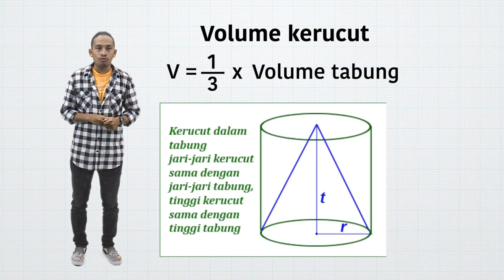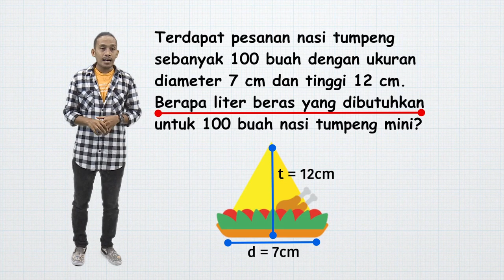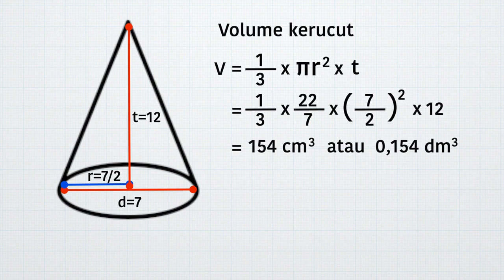Volume Kerucut | Bangun Ruang Sisi Lengkung | MANTUL | Matematika | SMP | Seg.3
Halo sahabat edukasi! Jumpa lagi dalam program Mantul – Matematika Manfaat Betul. Belajar matematika membuat hidup kita jadi manfaat betul bersama Abdur Arsyad.
Kali ini ada pesanan nasi tumpeng mini sebanyak 100 buah dengan ukuran diameter 7 cm dan tinggi 12 cm. Berapa liter beras yang dibutuhkan untuk 100 buah nasi tumpeng mini?

Jangan bingung, Abdur akan menjelaskan cara yang menarik untuk menyelesaikan masalah ini dengan menggunakan konsep volume kerucut. Yuk tonton video ini!